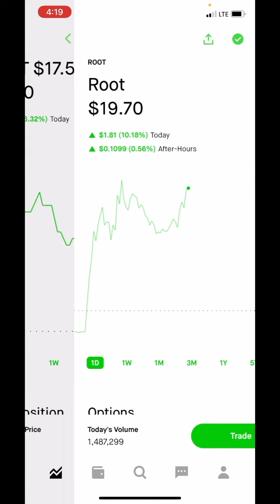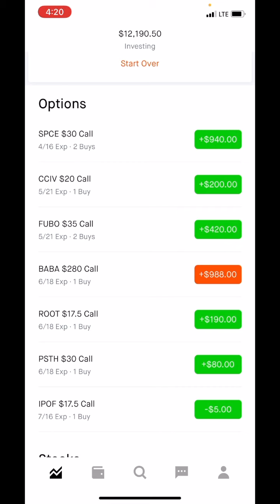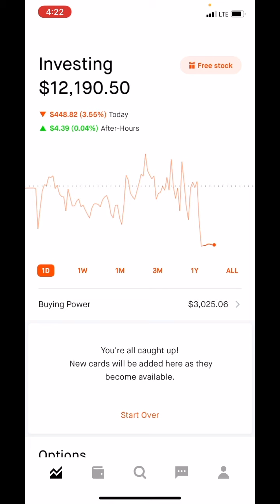Call options to get to $100k In my ROBIHOOD PORTFOLIO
If you haven't seen the last video, the only reason my account is down today is because I made a terrible day trade. All of my long term positions have done very well since I bought into them earlier this month.